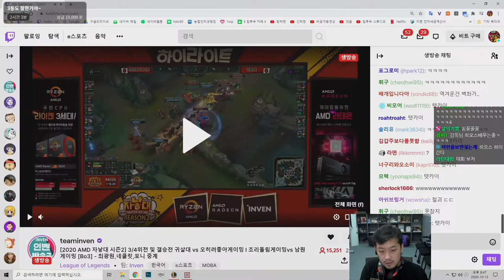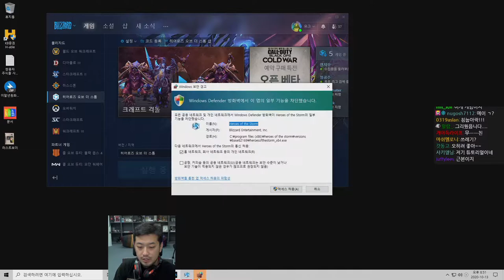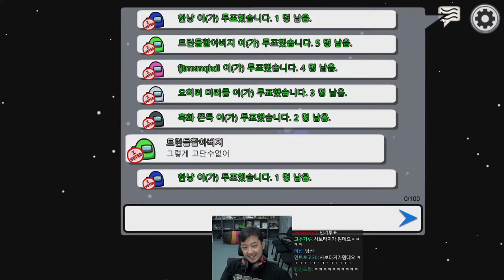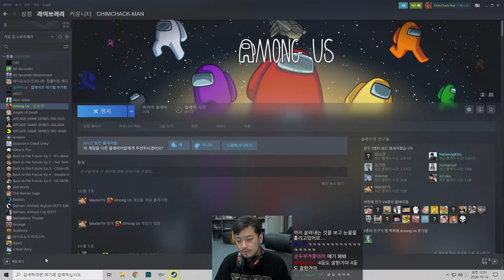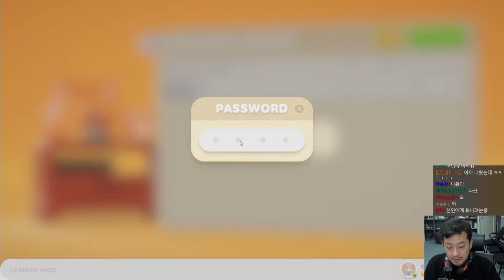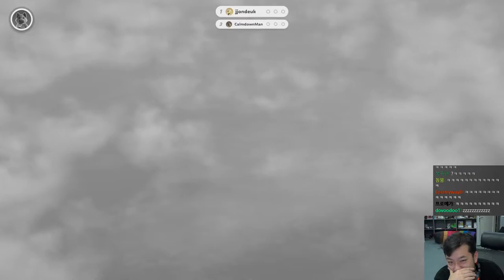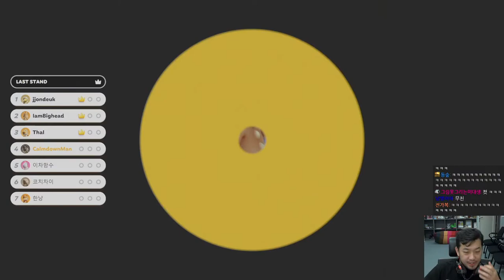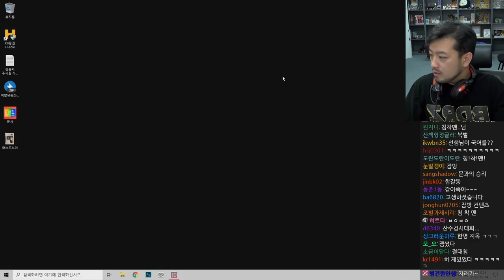2020년 10월 13일 3부 | 팀 OGG 뒷풀이 (히오스, 어몽어스, 파티 애니멀즈, 스타 유즈맵, 끄투 끝말잇기)